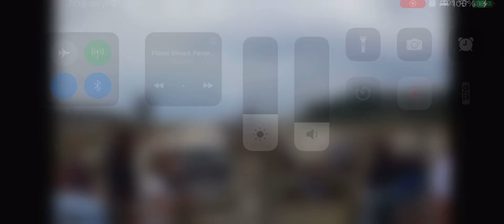Plane blows people away Credit: Lucaas